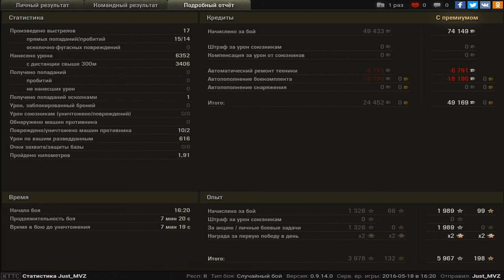Rhm.-Borsig Waffenträger. Мастер в последнем бою